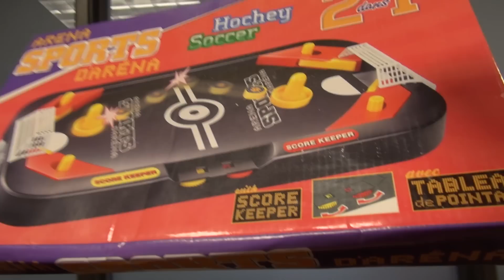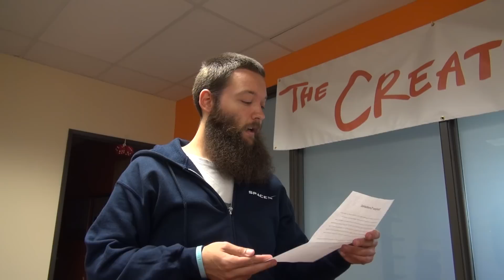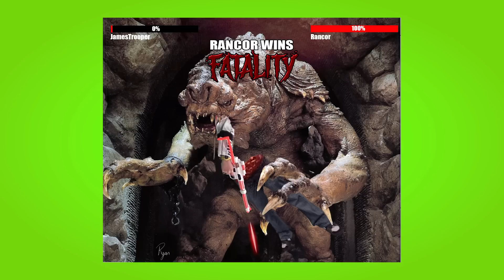Dino Egg | The HUB - MAY 8, 2015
Welcome to The Hub, a daily series Mon-Fri which puts you, The Creatures Fans, in the loop for everything going on at the office and in the Creature Community.

Submit your questions, fan art, green screens, new ideas for the hub and more in our new forums, see you all there!

Our Channels-